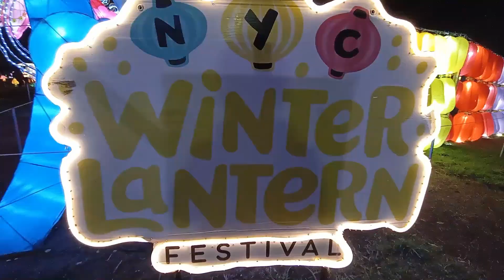Una NAVIDAD en el BOSQUE en Parque Naucaulli con BRILLA FEST 2023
Meterte a un bosque invernal con más de 5 millones de luces más de 2 mil figuras ilumidadas con brilla fest en Parque Naucaulli con una gran variedad de actividades hasta el 7 de Enero de 2024.

El precio de los boletos va desde $250 a $800, según las atracciones que desees incluir.

Si te gustó, dale un 👍 ¡y déjanos tu comentario! 🗣️